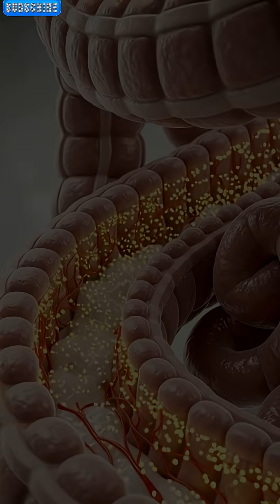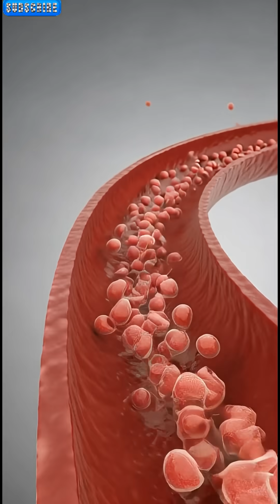⭐ What Milk REALLY Does Inside Your Body — The 3D Breakdown You Need to See! 3D Science Lab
Welcome to 3D Science Lab, the home of hyper-realistic medical animations and cinematic 3D anatomy visuals.
In this powerful breakdown, we reveal exactly what milk does inside your body — from the first sip to the final cellular response. 🥛

Watch the stomach, intestines, bloodstream, muscles, and brain in stunning 3D detail as the journey of milk unfolds step by step.
This video shows both the benefits and the possible side effects, using realistic anatomical visuals you’ve never seen before.

📺 Watch till the end to see the full internal chain reaction and how your body responds to milk in real time.